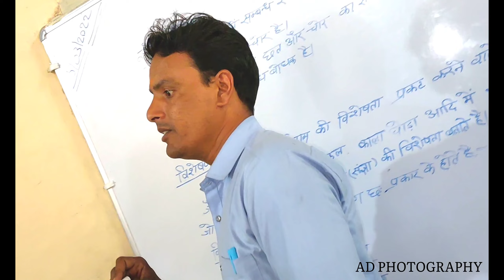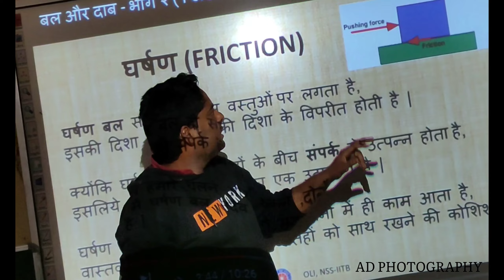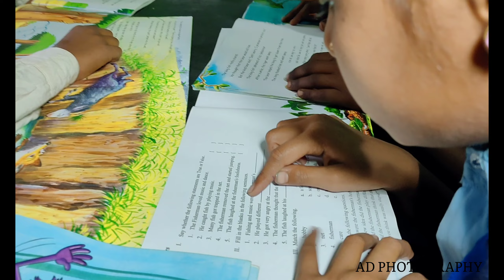शासकीय माध्यमिक शाला, सतौआ |Full HD Video | AD. PHOTOGRAPHY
Used Song credit:
Motivational Song